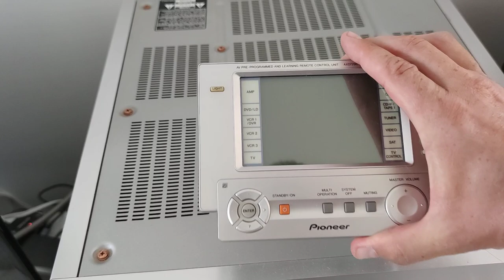Présentation Du Comparatif Elipson XLS 15 Et P24F (Prestige 24F) La Rencontre Ou 2 Mondes S'opposent